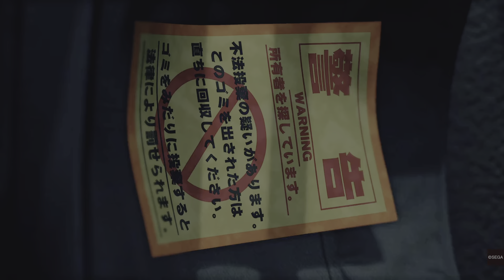Yakuza: Like A Dragon - Part 48